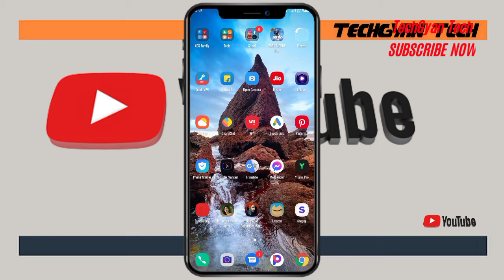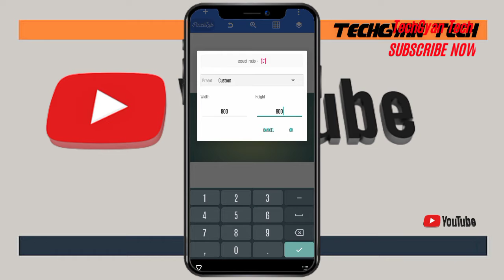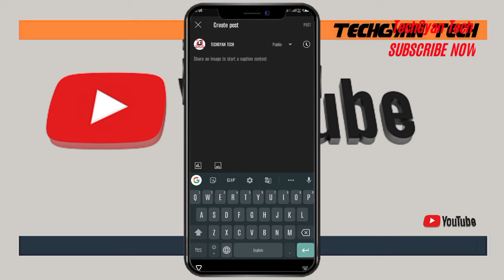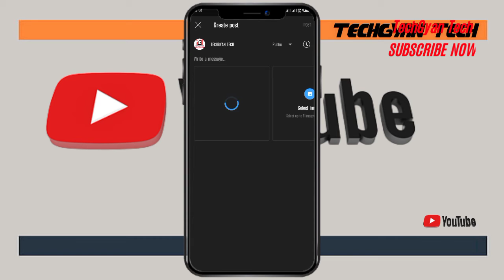How to make a Community post on YouTube on phone 2022 | How to enable Community post on YouTube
Youtube community Post kaise kare Hindi 2022 | Community post kaise kare

Youtube community Post Size problem solution in Hindi 2022 | Community post kaise kare

Is video me dosto apko btane wala hu aap community Post kaise kar sakte ho Youtube par
community Post size problem solution

Your Queries.

 Community post

community post size problem

aspect ratio exceeded 2.5:52 community post

problem

2.5 5.2 kya hai community post

community post enable kaise kare

Community post

community post kab milta hai

Community post unlocked

Community post kaise kare without 1000

Youtube community post size

youtube community post size tamil

youtube community post size ratio

youtube community post size in pixels

youtube community post size in inches

youtube community post size converter

youtube community post size in cm

youtube community post size 2022

youtube community post photo size
community Post kre

community post kaise dalte hain

Community post kaise enable karen

Community post kaise kare youtube per

Community post kaise kare 2021

Community post kaise banaye